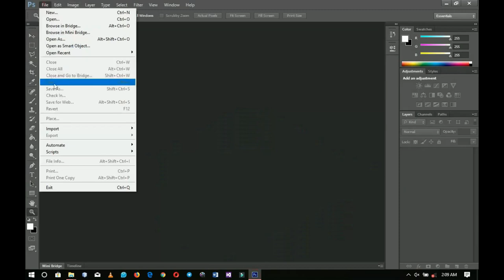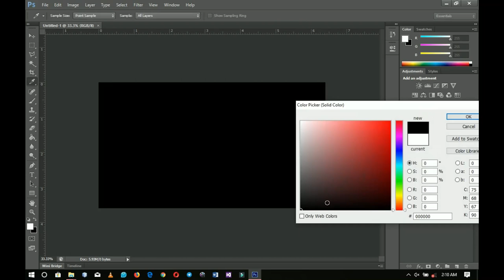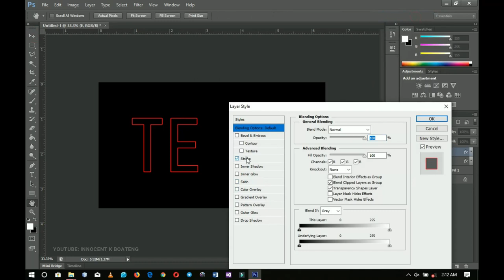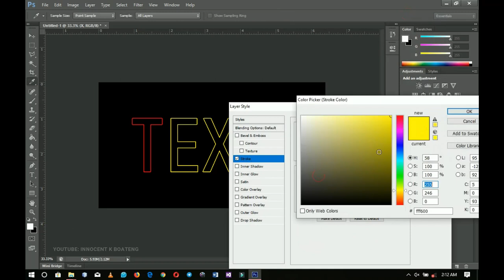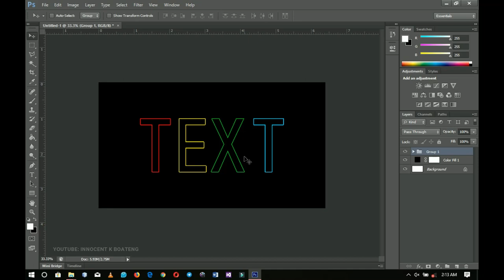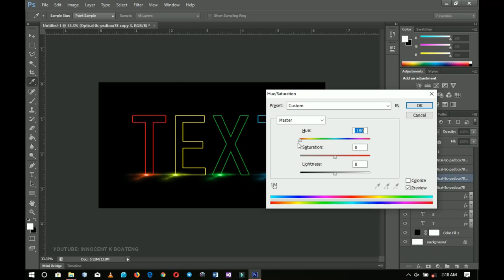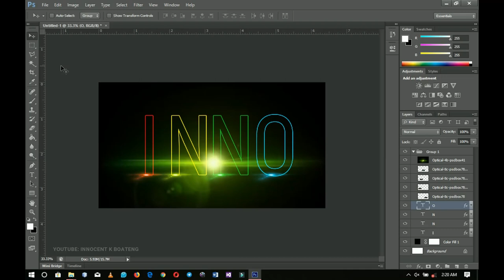How To Make a LIGHT TEXT in PHOTOSHOP | Photoshop Tutorials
In this video, we will make a light text effect in photoshop with the help of lens flares. This is a step by step approach to making a light text effect in photoshop. Even if you don't have any idea in using photoshop, you can still do this. Enjoy the video.

**If you are finding it difficult to learn photoshop, don't worry I have a seasoned series and step by step guide to learning photoshop. Check it our

This video also centers around light text in photoshop, ligt text effect in photoshop, photoshop tutorials for beginners, making ligt text effect in photoshop, photoshop for beginners

Much love.